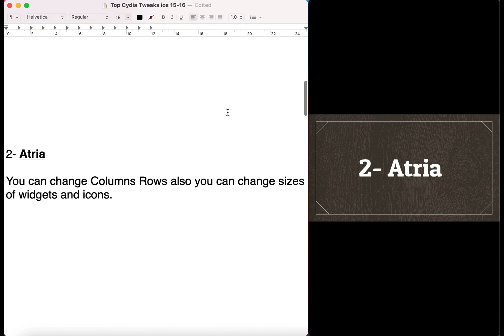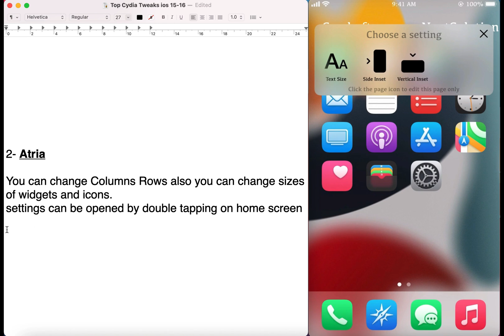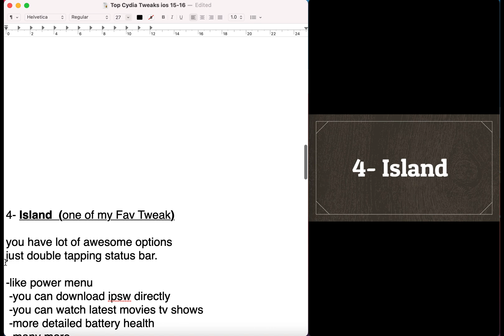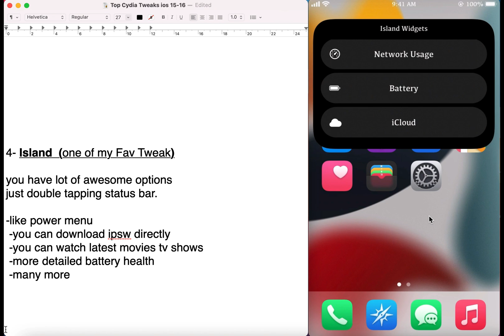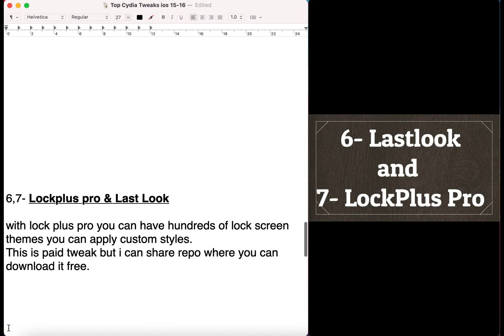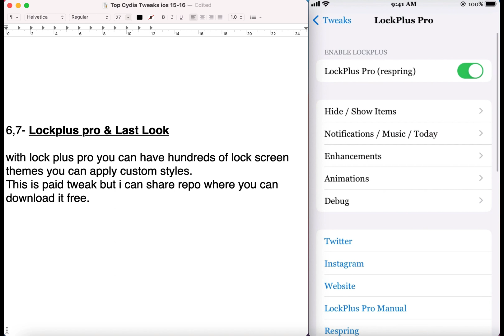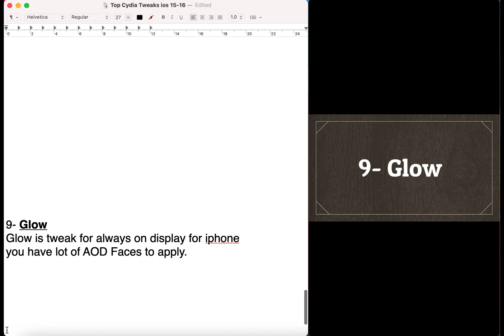Top Free Cydia Tweaks iOS 15 - Palera1n Jailbreak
All Tweaks one Repo
No Need to Add multiple Repo’s
REPO-